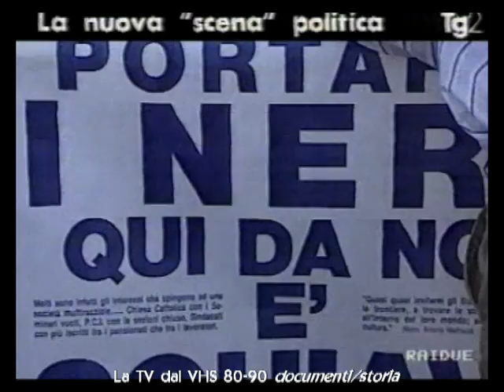La TV dal VHS 80-90-TG2 POLITICHE 1992 i TITOLI e le prime REAZIONI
La TV dal VHS 80-90-